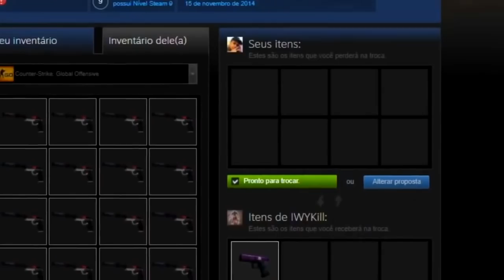FER VAZOU INDO PARA EUROPA E RESPONDE FALLEN COM CIUMES! CSGO MELHORES MOMENTOS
Streamers do vídeo:
/Nyzer4
/Officialfoxcn
/Deercheerup
/Tiburciand0
/Danoc0
/Fbzfps
/Novaisj
/Balerostyle
/Ghfps_
/Fer
/Gaules